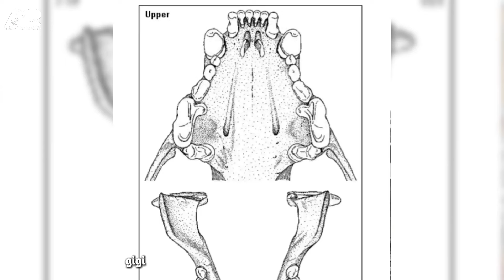Bisakah Wolverine Bertahan Hidup di Afrika⁉️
Apakah Wolverine bisa bertahan hidup di lingkungan ekstrem Afrika? Di video ini, kita akan membahas potensi bertahannya Wolverine, yang menginspirasi karakter ikonik Marvel, jika ditempatkan di benua Afrika. Kita akan mengeksplorasi bagaimana kemampuan, cakar, dan instingnya yang tajam beradaptasi dengan kondisi alam liar Afrika, termasuk menghadapi predator, iklim panas, dan tantangan lainnya. Apakah kekuatan Wolverine cukup untuk bertahan? Temukan jawabannya di video ini!